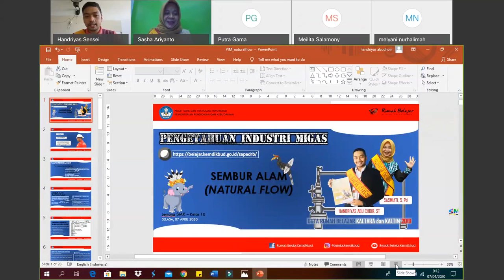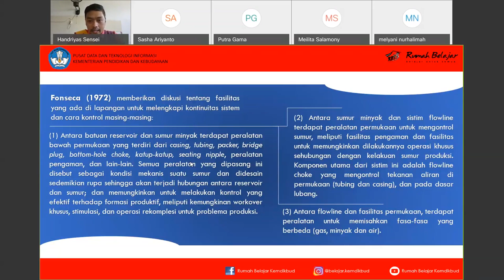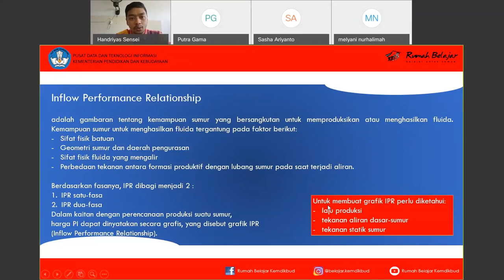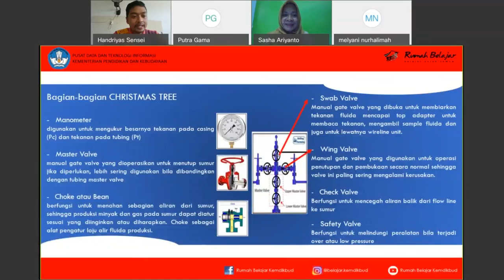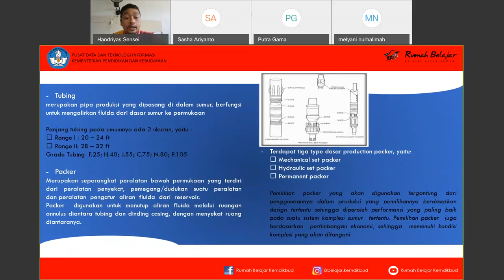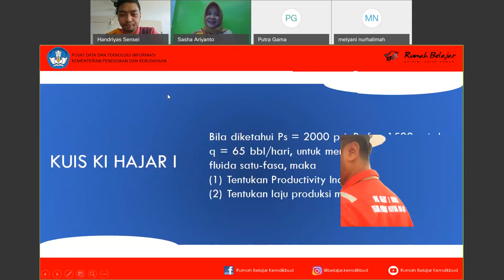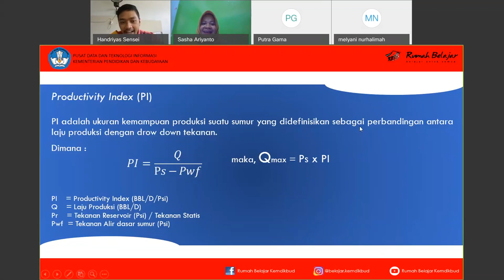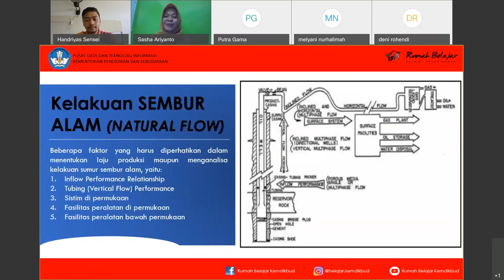SMK Pengetahuan Industri Migas - Handriyas Abu Choir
Halo, Sahabat Rumah Belajar, untuk mendampingi kalian yang sedang belajar di rumah, yuk simak Video Sajian Pembelajaran Daring (SapaDRB) Bersama Duta Rumah Belajar Handriyas Abu Choir.